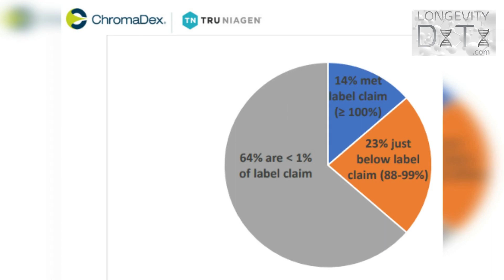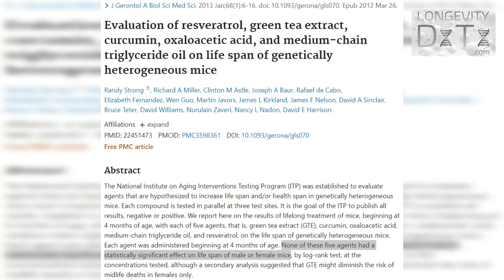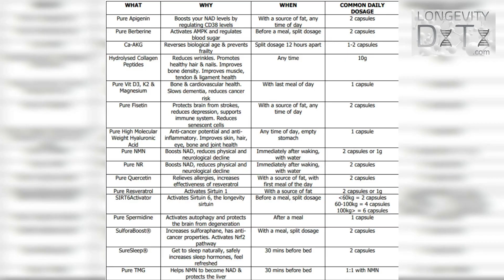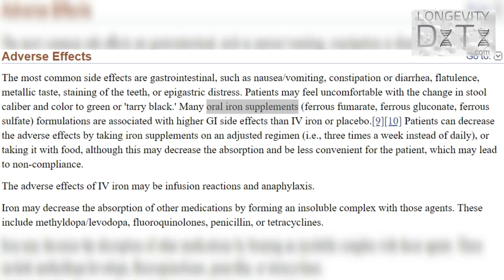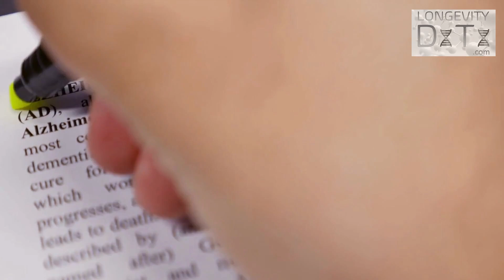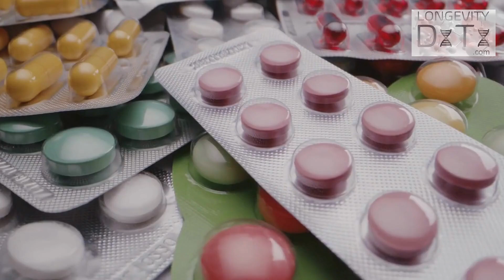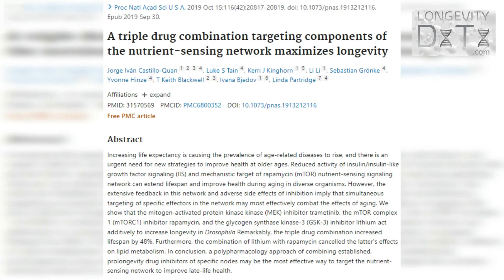DANGERS of Anti-aging Supplements | And How to Protect Yourself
Anti-aging supplements claim to improve our health and prolong our lifespans, but they do not come without risks. In this video, I'll discuss 7 dangers of longevity supplements and what you can do to protect yourself. If you’re taking any form of supplements, this video is worth your time.

I only recommend products I view highly and would use myself. This is one way to support the effort needed to create the content for LongevityDxTx.

Additional references:
PMID: 33797011
PMID: 20142570
PMID: 29599478
PMID: 34860982
PMID: 18328304